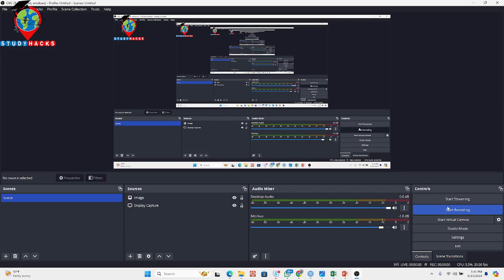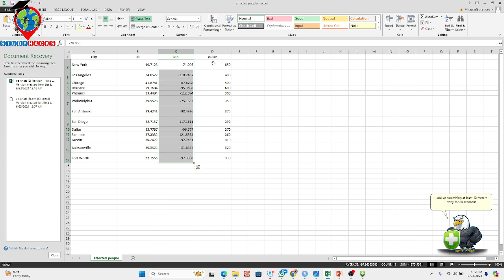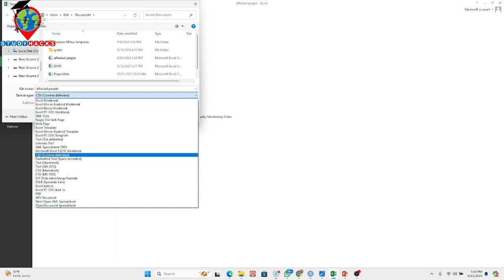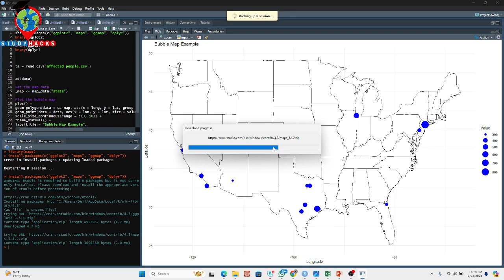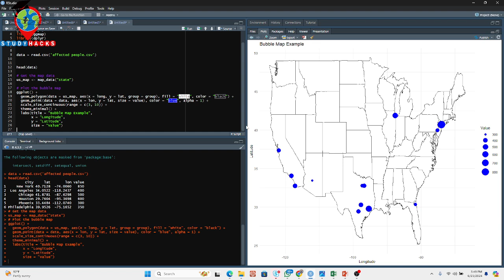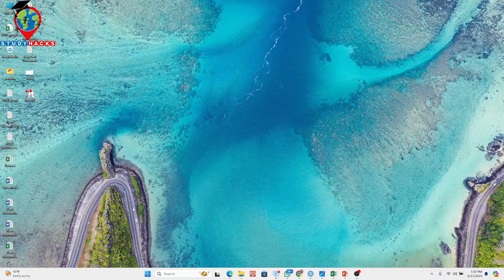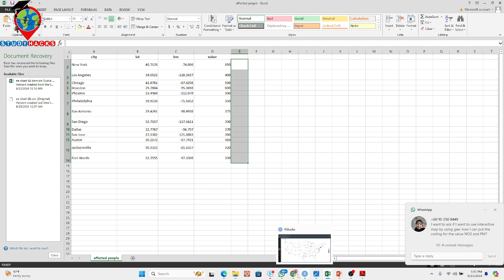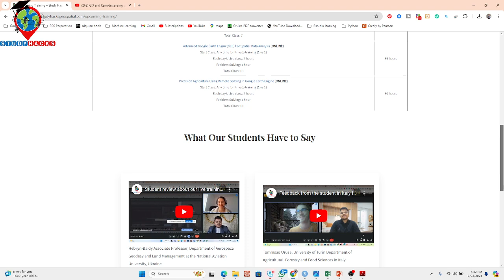Data Visualization in R: Making Bubble Maps with ggplot2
7 days of online training on Master Google Earth Engine for Remote Sensing & GIS analysis for beginners to advanced course contents

Registration is open for a new batch of 7 days of Complete Google Earth Engine for Remote Sensing & GIS Analysis online training for Beginners to Advanced levels.

These classes will teach you all the necessary things to start using GEE for your remote sensing analysis. We mainly focus on these people who don't know any programming language and Earth Engine function. We cover LULC mapping, Air quality, Monitoring, Time series analysis, Calculating any Indices, Supervised Classification, Machine Learning Methods, and more.

Class Start: 19th July, 2024
Total Class: 7 days (Friday and Saturday in Week)
Class Duration: 3 hours (Each day), Time: 9:00 P.M to 12:00 A.M (GMT +6)

1st day:
 Introduction to GEE
 How to use GEE JavaScript and Python API
 Learn the basic principles of JavaScript syntax and python
 Client vs. Server object on GEE
 How you get the server to execute your code?
 Importing Raster and Vector Data: Local storage & GEE Dataset
 Filtering Attribute Table

2nd day:
 Filtering and Displaying Satellite Images: Landsat , Sentinel
 Satellite Composite
 Band combinations
 Export Satellite Imagery: Landsat , Sentinel and Modis
 Import, Filter, Reduce, Clip and display Raster data in GEE
 Time series Chart of NDVI using GEE readymade dataset
 Export Any Shapefile

3rd day:
 Calculating Any Indices from Satellite Images using Landsat and Sentinel
 Filtering and Displaying Satellite Images: Sentinel-2 and Monitoring NDWI , NDVI
 Extract water body using Thresholding
 NDVI , NDWI , SAVI and all indices Time series Chart using Landsat and Sentinel
 Export Any Shapefile from GEE
 How to add Gradient Legend and Title on GEE
 NDWI Calculated from Modis and Landsat data

4th day:
 How to remove cloud and Haze from satellite imagery- Landsat and Sentinel
 Visualization (DEM) of Hill shade and Slope Map in GEE using NASA SRTM and Aster
 Land surface temperature (LST) Monitoring from Landsat satellite imagery and Modis
 How to calculated Average , Maximum, Minimum NDVI any specific region
 GEE: How to make monthly Evapotranspiration

5th day:
 Air Quality Monitoring: all parameters
 How to Download Air Quality Parameters Time series data in CSV format using GEE
 Air Quality Monitoring Time Series chart
 Air Quality Monitoring: How to calculate total emission of nitrogen-oxide or any gases in GEE using sentinel-5
 ArcMap software: How to make research paper map using GEE & ArcMap software

6th day:
 Introduction to Machine Learning in Google Earth Engine
 How to make LULC Map using Machine Learning: Supervised and Unsupervised algorithm
 Random forest, CART, SVM, Minimum distance classifier to make LULC
 How to Check LULC accuracy assessment using Google Earth Engine. (Kappa, Producers & Consumers
accuracy)
 Calculate LULC classes Area
 How to add Legend in LULC Map
 How to Export LULC and make a research paper LULC map using ArcMap

7th day:
 Land-Use and Land-Cover Change Detection using Google Earth Engine
 NDVI change detection using Google Earth Engine
 Class-wise LULC change detection in ONE layer using Google Earth Engine
 Hyperparameter Tuning for improving the accuracy of your machine-learning model

Online Training Benefits:
* Course Certificate (After submitting all Assignments)
* Materials (Slide, PDF)
* Practice Code (All codes provide)
* Recorded Class (All class recorded video provided)
* Lifetime teaching support

How to Calculate Erosion & Accretion of a River for different time period using ArcGIS - part: 1

🛑 How to download satellite imagery and use it for LULC with Machine Learning using Python full playlist